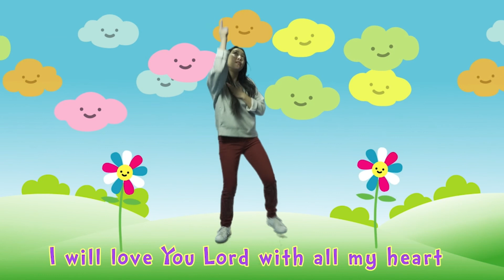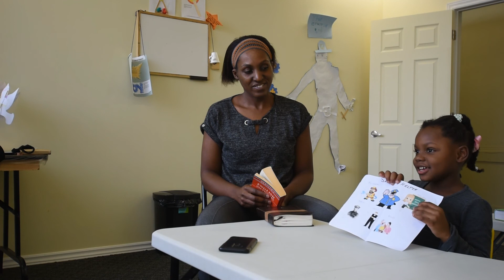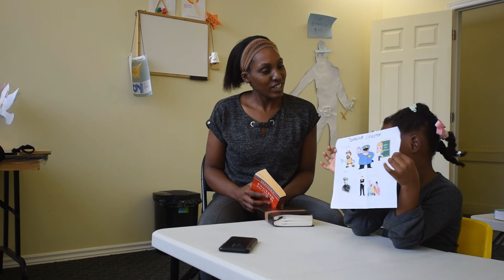SHILOH HOLINESS CHURCH - Children's Church - November 8th, 2020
Lesson:
Serving others, Serving God - Romans 12:4 - 9

OUR VISION
To see people saved, discipled, living in the Spirit, supporting and encouraging each other whilst impacting the Community. (SALVATION, DISCIPLESHIP, HOLINESS, FELLOWSHIP)

1151 North River Rd
Ottawa, ON
K1K 3W5